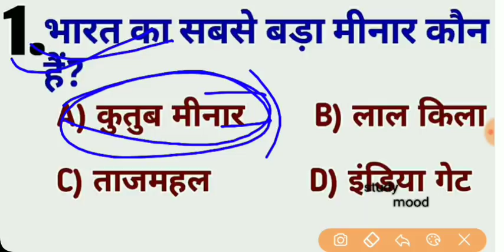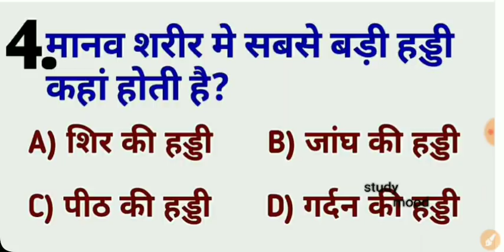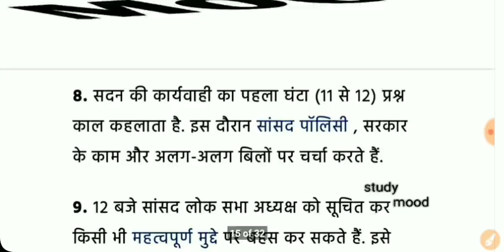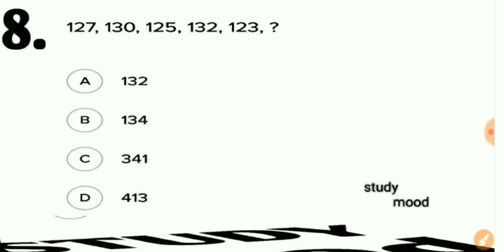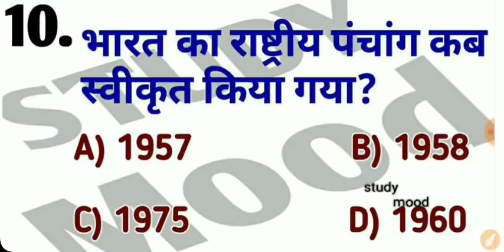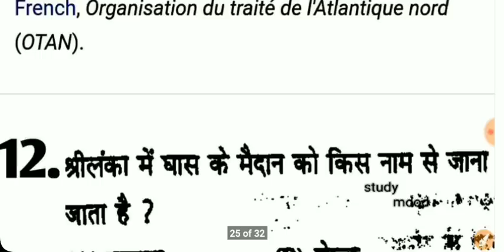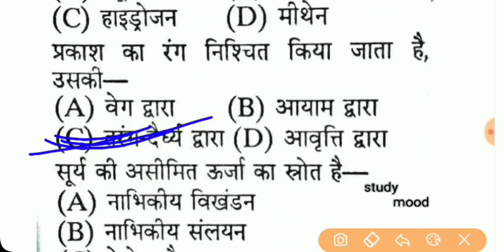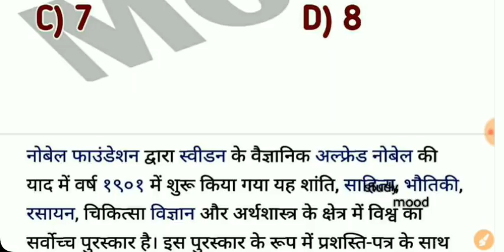MOCK TEST - 3 / Bihar police constable / सिपाही भर्ती / 2019